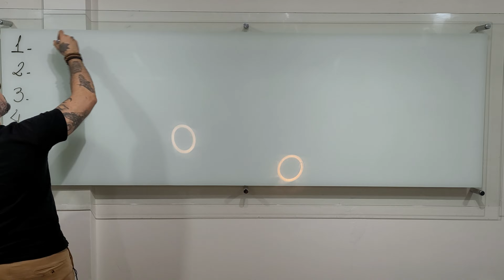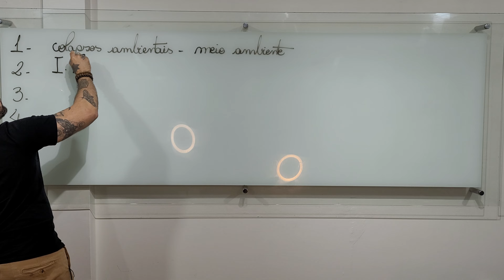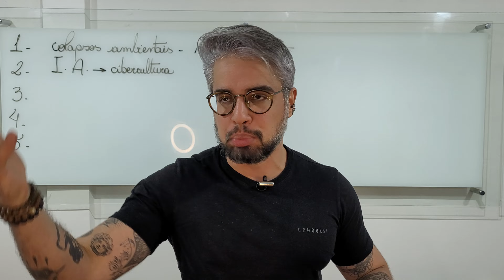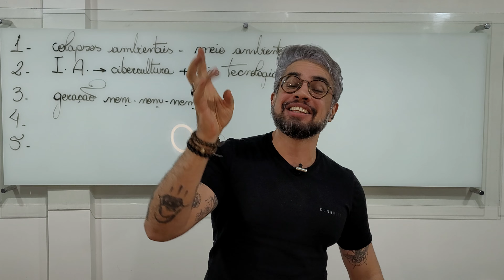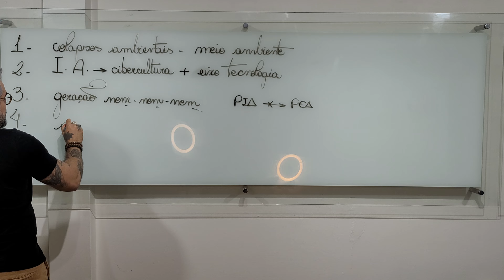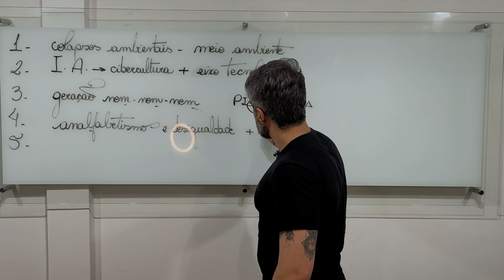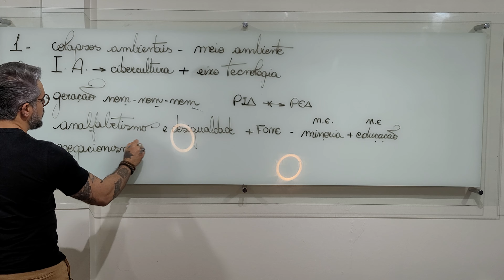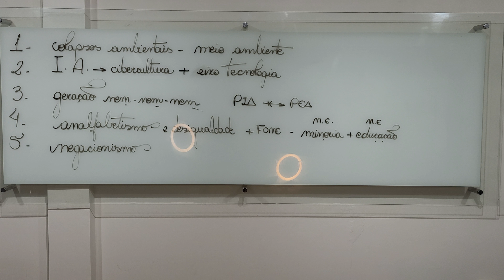TOP 5 REDAÇÃO 2024 - os temas mais cotados do ano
As matrículas para os cursos de Português e de Redação de 2024 já estão abertas! As vagas são limitadas, a experiência é indescritível (ou ao menos você vai fechar sua Redação, isso eu garanto).

Ser membro do meu canal também pode ser surreal. Você tem acesso a aulas exclusivas, pode assistir aos vídeos antes do lançamento, além de outros benefícios que só quem é aluno conhece.